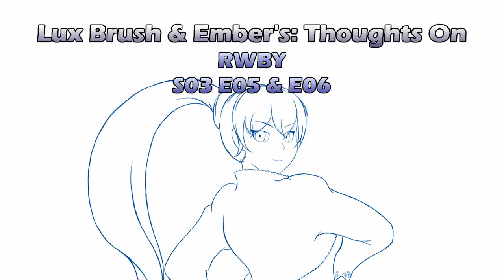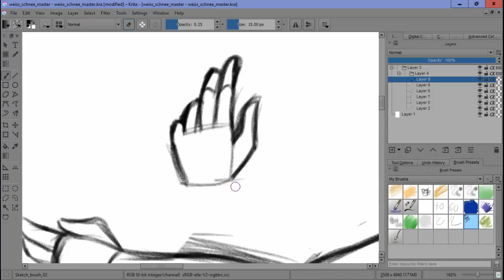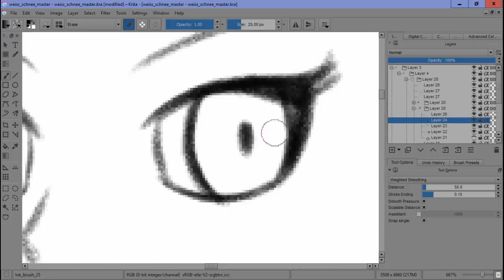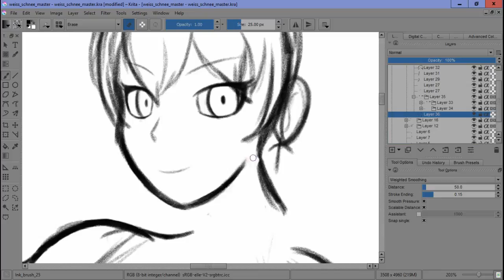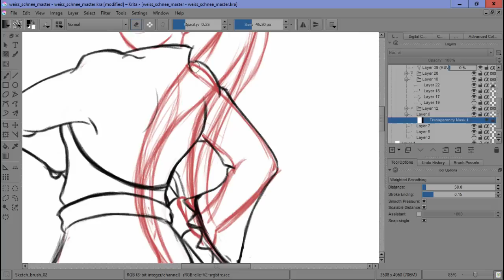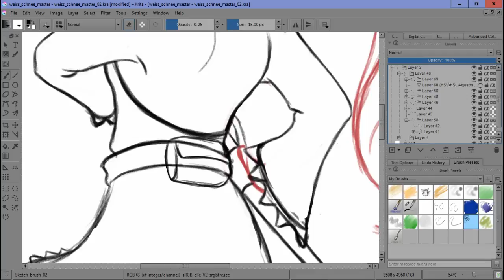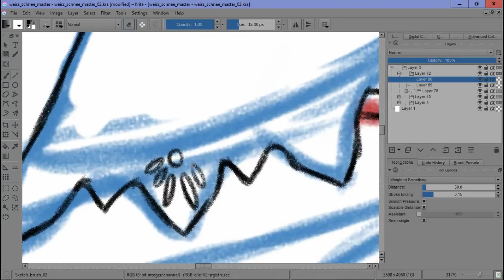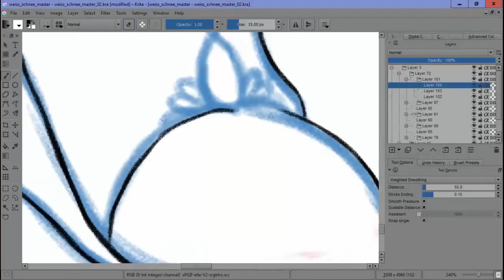Lux Brush And Ember's: Thoughts On RWBY S03 E05 - E06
Wow, is this really the 100th video we've uploaded to this channel?
Wow, thank you to all of you who watch our show, thank you.

Well things are really starting to get entrusting in RWBY, but me and Ember has a small problem with episode 6. Or did we? ^ ^

The drawing this time is of Weiss Schnee, enjoy!